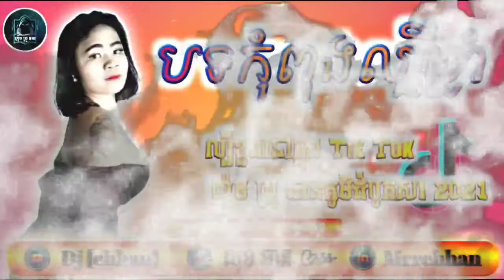🎶រីមិចកំពុងល្បី2020💥💯[YKT TM] Rmix2020កំពុងល្បីក្នុង tik tok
រីមិចកំពុងល្បីខ្លាំងក្នុង tik tok